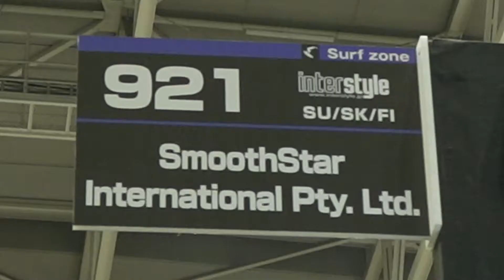INTERSTYLE 2020：SURF：SmoothStar International Pty. Ltd.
SmoothStar International Pty. Ltd.さんのブース紹介です